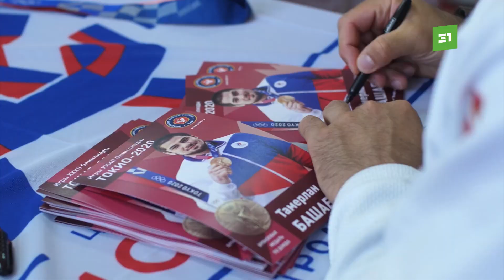Полеты на татами. Олимпийский призер Тамерлан Башаев провел мастер-класс для челябинских дзюдоистов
Бронзовой призер олимпийских игр в Токио Тамерлан Башаев провел мастер-класс для челябинских дзюдоистов. Многократный чемпион мира и Европы не только поделился опытом, но и всерьез проверил способности местных спортсменов. Все прелести боевого искусства на себе прочувствовала и наша съемочная группа.